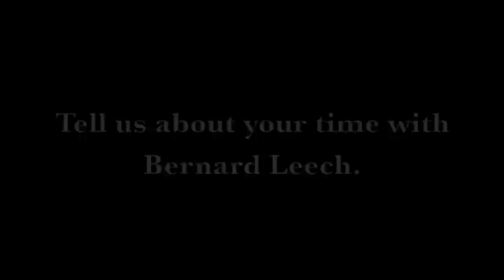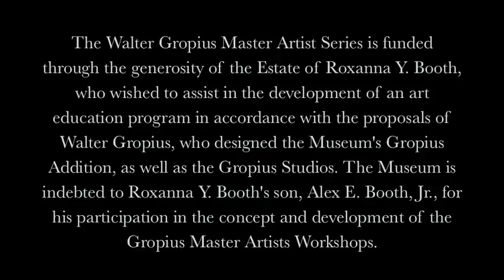Huntington Museum of Art presents Warren MacKenzie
Warren MacKenzie